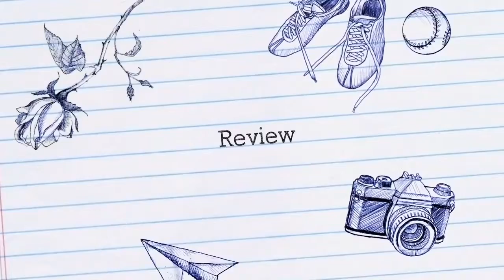Grapes by Rainee Sakota and Kevin